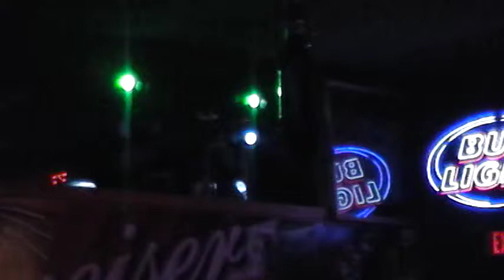Air Drums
This is Tammie's idea of air band, lol